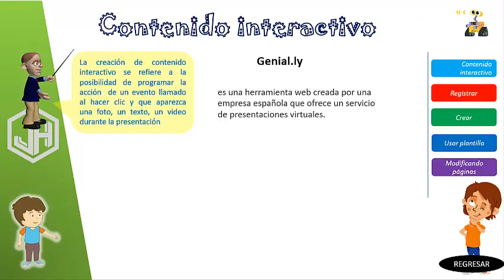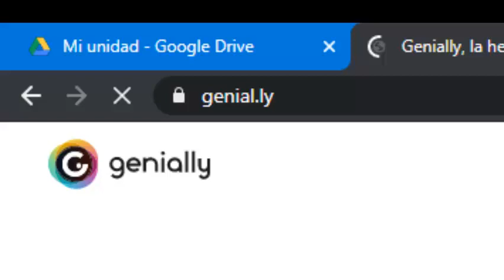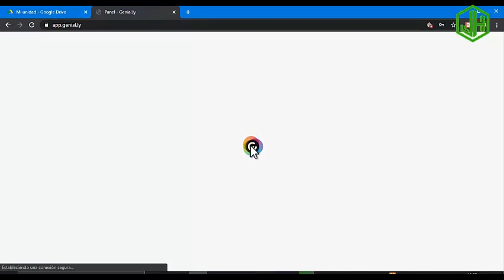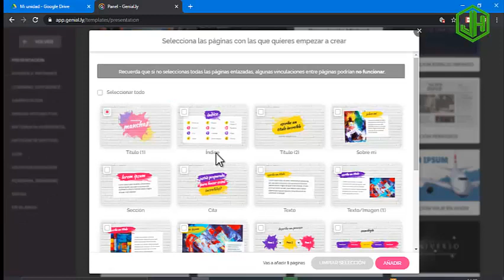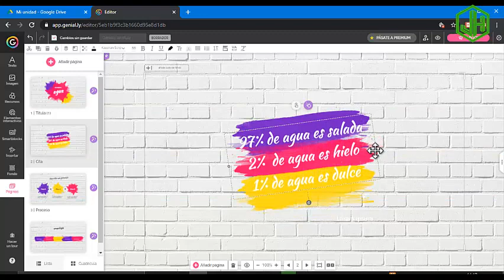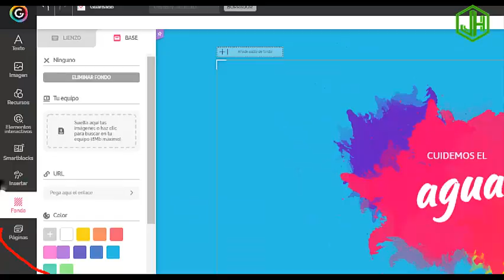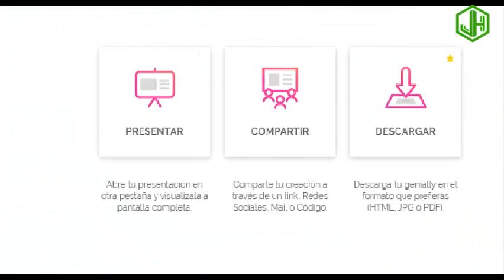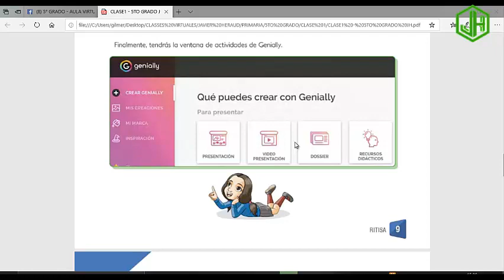CLASE1 JH- 5TO GRADO